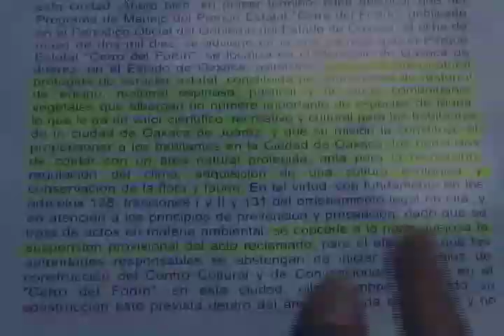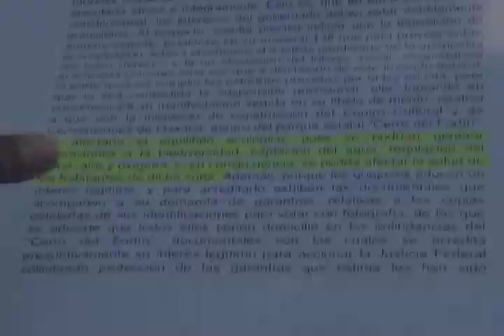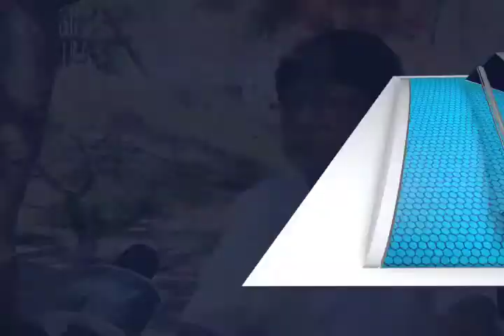Juez otorga amparo a vecinos que se oponen a Centro de Convenciones (mvm televisión)